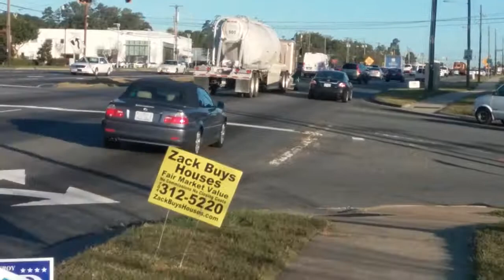Peterbilt 379 bulk tanker truck